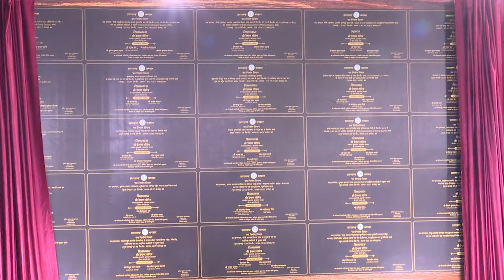JHARKHAND NEWS :CM हेमन्त सोरेन ने,रांची में आयोजित समारोह में कांटाटोली फ्लाईओवर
मुख्यमंत्री  हेमन्त सोरेन ने संत पॉल्स कैथेड्रल मैदान,रांची में आयोजित समारोह में कांटाटोली फ्लाईओवर, बिरसा चौक, धुर्वा गोल चक्कर 4-लेन स्मार्ट पथ, रांची तथा धनबाद में काँको चौक- विनोद बिहारी चौक-गोल बिल्डिंग -8 लेन पथ का किया उद्घाटन। इस अवसर पर मुख्यमंत्री ने राजधानी रांची में सिरमटोली-कांटाटोली कनेक्टिंग फ्लाईओवर एवं सहजानंद चौक- जज कॉलोनी , कांके रोड फ्लाईओवर की आधारशिला रखने समेत  31 परियोजनाओं की  दी सौगात।